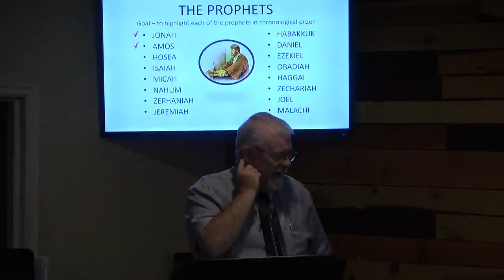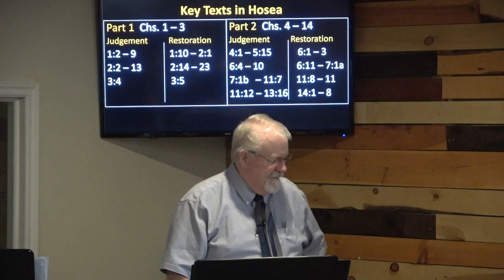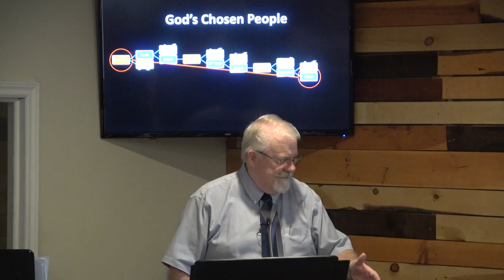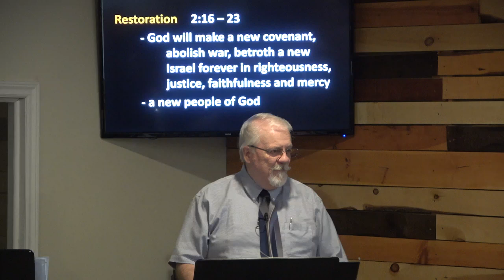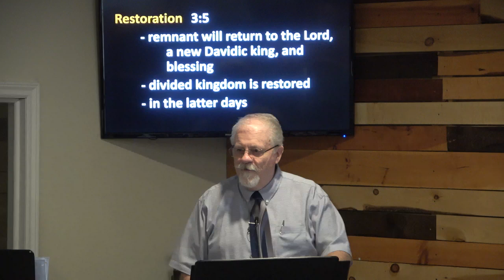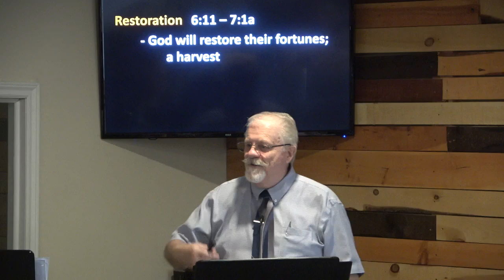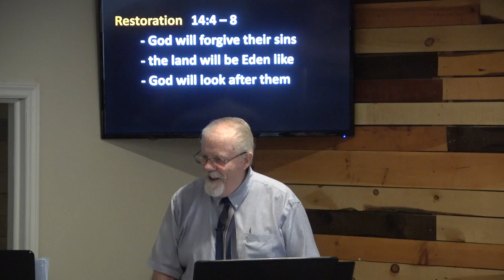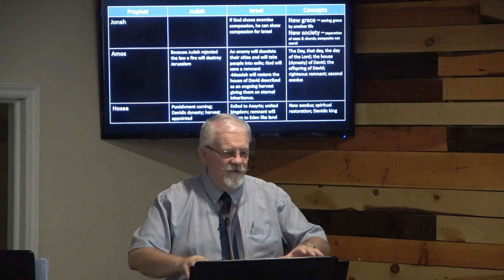2024 November 17 The Prophets Part 5 Hosea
Series: The Prophets
Text: Hosea
Scripture Reading: Romans 9:1 - 10:4
Rev C.S. Linnard